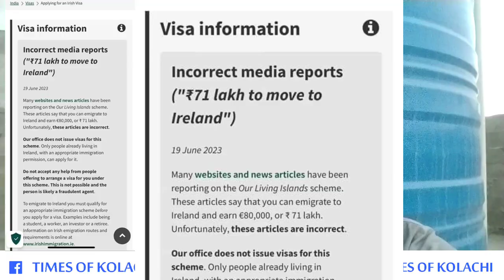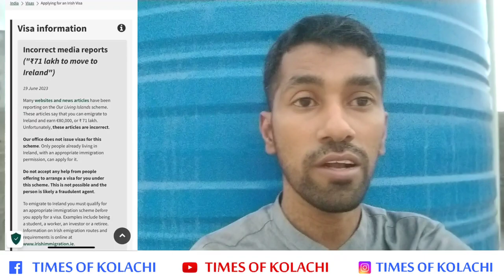Subscribe l Ireland fake video Hindi/Urdu Audio Content tasdeeq to a Article of Ireland's Govt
Incorrect media reports
("71 lakh to move to
Ireland")
19 June 2023
Many websites and news articles have been
reporting on the Our Living Islands scheme.
These aticles say that you can emigrate to
Ireland and earn €80,000, or R71 lakh.
Unfortunately, these articles are incorrect.
Our office does not issue visas for this
scheme. Only people already living in
Ireland, with an appropriate immigration
permission, can apply for it.
Do not accept any help from people
offering to arrange a visa for you under
this scheme. This is not possible and the
person is likely a fraudulent agent.
To emigrate to Ireland you must qualify for
an appropriate immigration scheme before
you apply for a visa. Examples include being
a student, a worker, an investor or a retiree.
Information on Irish emigration routes and

European Union Poland USA Canada Australia Bangladesh eu upsc current affairs ireland travel indians in ireland ireland 4k India ireland ireland visa pakistan Pakistan ireland foreign affairs dan kurtz-phelan state department Foriegn Affairs  ireland work visa dublin ireland ireland vlog ireland travel guide ireland work permit visa jobs in ireland ireland permanent residence visa